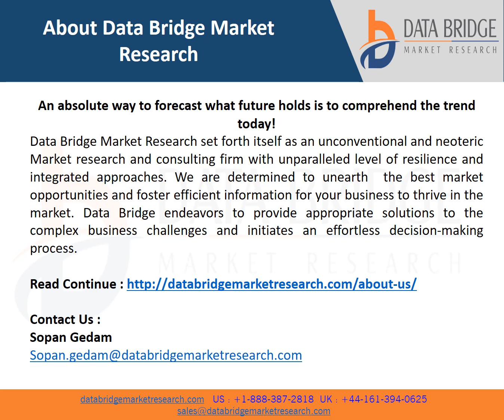North America Extreme Lateral Interbody Fusion Surgery Market Is Expected to Grasp a CAGR of 6.4%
Extreme lateral interbody fusion surgery (XLIF) is a minimally invasive surgical treatment for treating back or leg discomfort. The most common cause of this discomfort is disc degeneration in the spine.